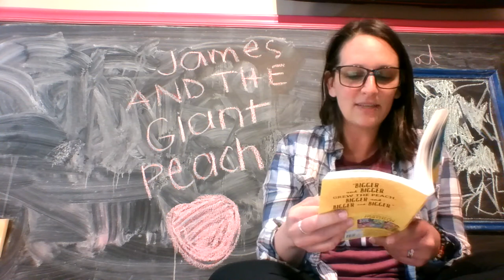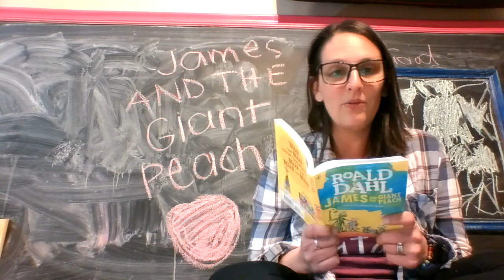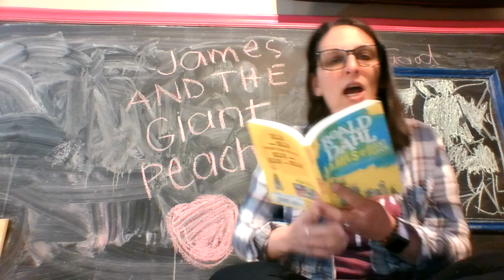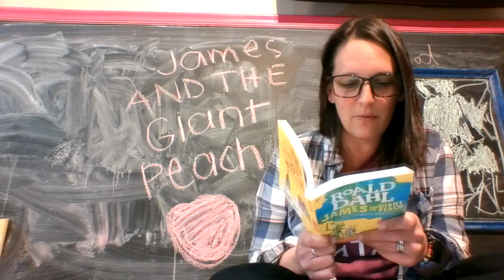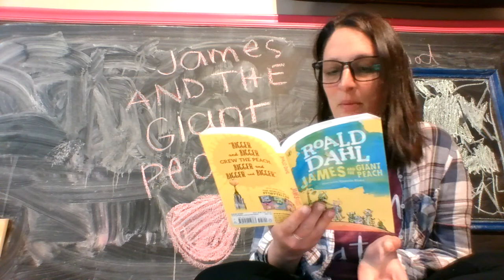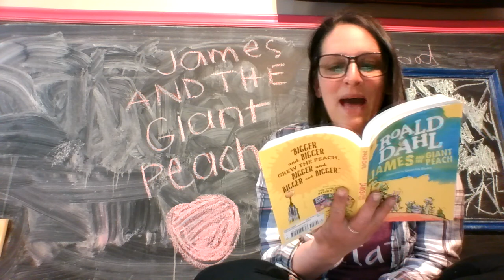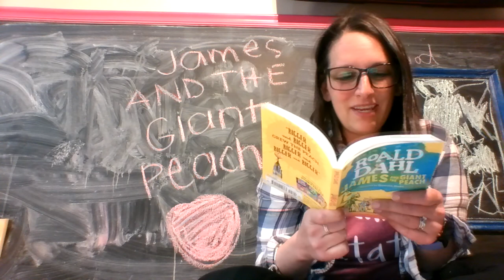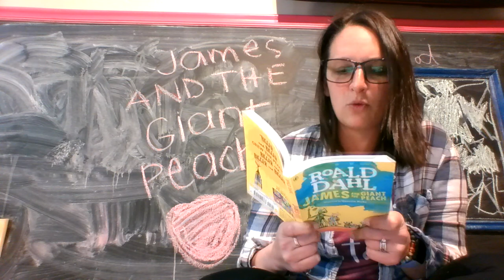James Part 13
This recording is part of the Klinczar Classroom Read Aloud Repertoire  meant and designed for the consumption and enjoyment of the students and community of Gates and Chili, NY. These are in no way, shape, or form a professional recording and are not meant for the sale, distribution, or publication for profit.